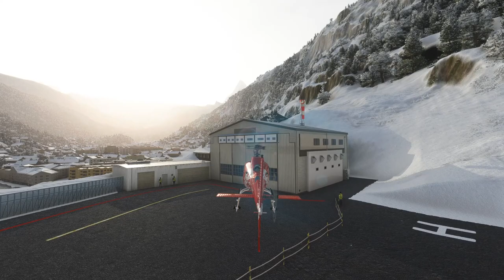Helipad AirZermatt H125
Le H125 (ex AS350 Ecureuil) Air Zermatt au départ de sa base à Zermatt. cette machine est magnifique !
Il est entré au musée virtuel de l'hélico. Cette machine mythique mérite bien ca ! la livrée est réalisée par Eiger
Air Zermatt, compagnie aérienne suisse fondée en 1968 par Beat H. Perren dont le siège est à Zermatt. Au même titre que Air Glaciers, Air Zermatt assure le sauvetage aérien dans une partie du Valais surtout aux alentours du Matterhorn (Cervin), des vols touristiques dont le carburant annuel représente un vol Zürich-New York en long-courrier, de l'héliski et des vols de transports. Les vols de transports représentent 60 % du temps de vol annuel. L'entreprise a son compte 35 000 sauvetages. Ce nombre est passé de 90 en 1968 à plus de 1 600 en 20121. Air Zermatt a aussi reçu 3 Heroism Awards (1972, 1976, 2010).

L'Ecureuil AS350
L'Aérospatiale AS350 Écureuil est un hélicoptère léger polyvalent développé par Aérospatiale, puis produit par Eurocopter depuis janvier 1990 et Airbus Helicopters à partir de janvier 2014 sous le nom H125.

Cet appareil, qui a la particularité d'avoir été développé en versions mono et biturbine, est commercialisé aux États-Unis sous l'appellation AStar (AS350 monoturbine) ou TwinStar (AS355 biturbine).

L'AS350 a donné naissance à une version dotée d'un anti-couple de type fenestron, et rebaptisée Eurocopter H130. Produit sous licence au Brésil sous l'appellation Helibras HB.350 Esquilo, l'H130 a également servi de support à la création du Changhe Z-11 chinois, en partenariat avec Changhe Aircraft Industries Corporation.

Le 28 novembre 2005, Eurocopter a livré à la police sud-africaine le 3000e Écureuil monomoteur construit, un AS350 B3. Le constructeur en a profité pour annoncer qu'à cette date il avait vendu 3 719 Écureuils, ces machines totalisant 15 millions d'heures de vol effectuées par 1 531 opérateurs dans 91 pays. En 2010, le 5000e appareil est livré à une société française, un AS350 B3.
En 2015 la désignation commerciale de cet aéronef a été modifiée en Airbus Helicopters H125. C'est ainsi qu'il est désormais commercialisé.